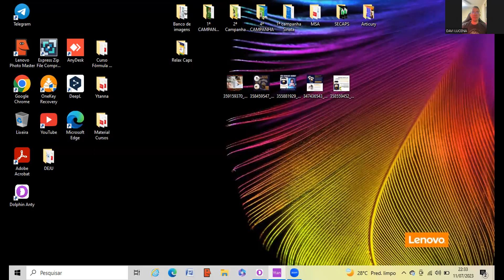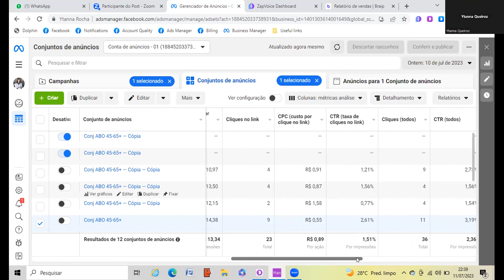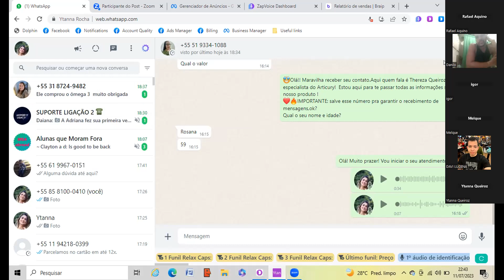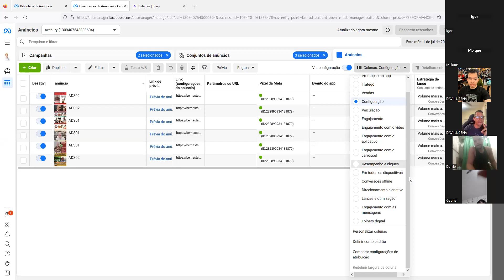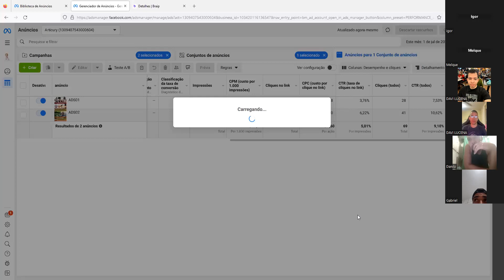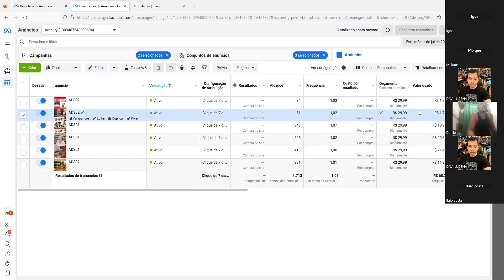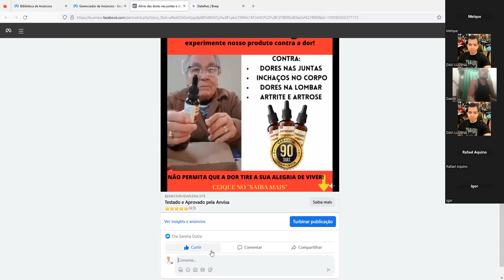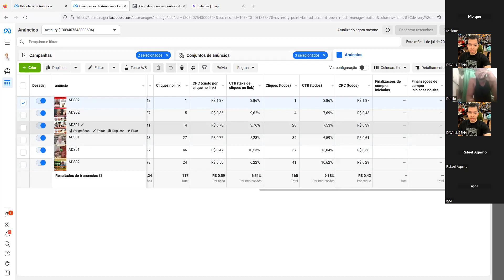TIRA DÚVIDAS | DAVI LUCENA | 11/07/2023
Ficou com alguma dúvida na hora de realizar suas vendas? Nessa call, Davi vai te ajudar e dar suporte para supera-las.
Para mais informações, acesse nossas redes.